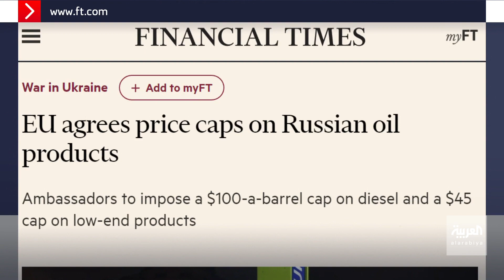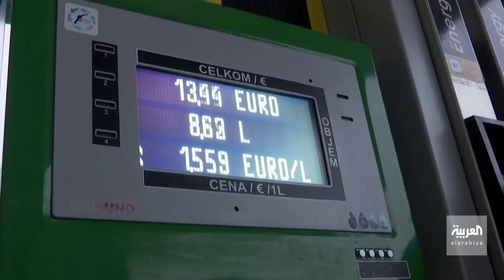الاتحاد الأوروبي يصادق رسميا على تحديد سقف للمنتجات النفطية الروسية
عقوبة جديدة لعرقلة الماكينة العسكرية الروسية.. الاتحاد الأوروبي يصادق رسميا على تحديد سقف للمنتجات النفطية الروسية بمئة دولار لبرميل الديزل و45 للفيول وغيره